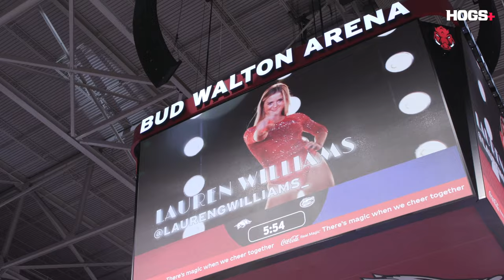Razorback Gymnastics: Lauren Williams Dazzles as Gymbacks Freshman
In this Razorback Profiled, we introduce you to Lauren Williams. A freshman for the Arkansas gymnastics team and the first Razorback in over a decade to come from the Natural State. Learn about Lauren's journey to becoming a Razorback plus, hear from her family and teammates. Including Norah Flatley, Bailey Lovett, and head coach Jordyn Wieber.